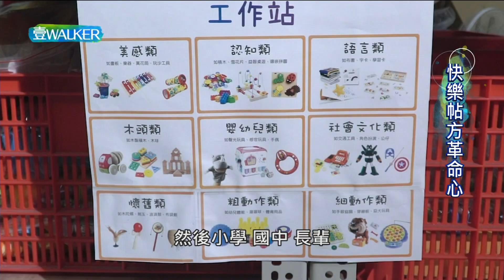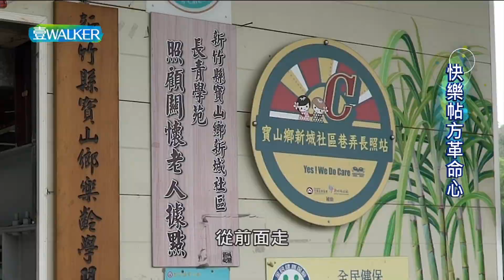壹Walker-第342集壹Walker逗陣行 PART1快樂帖方革命心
回收全台二手玩具的玩具圖書館，十幾年下來，已有超過380公噸的二手玩具，他們將玩具分類，讓嬰幼兒與長者共融共玩，也開著玩具行動車走遍全台的偏鄉部落、社區長者據點，讓手中的小玩具寓教於樂，創造歡樂之餘也落實環保教育。